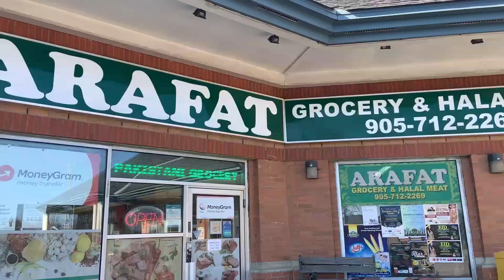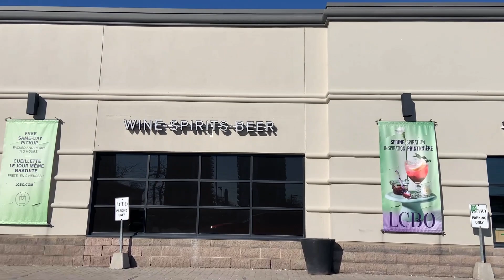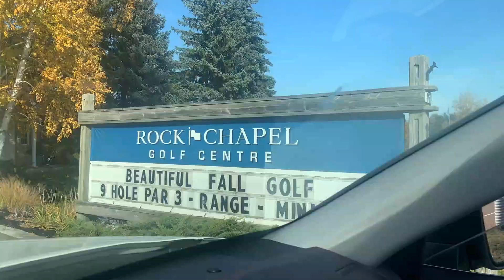First time home buyers 2023/ How to get maximum Bank Mortgage / Saving - No land transfer Tax & RRSP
The video is about first time home buyers. How to get maximum bank mortgage, checklist, how much down payment, credit report.

Buying house, what to check.

The content is based on my own opinion and is for viewing purpose only. No risk & responsibility on my part